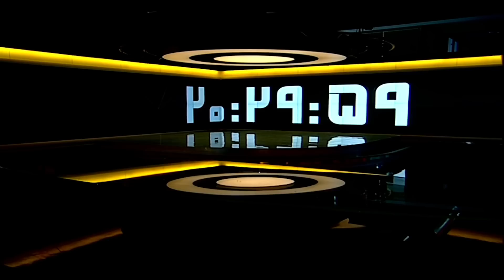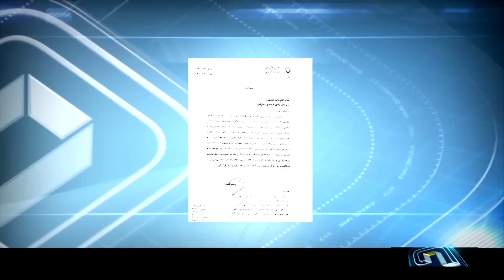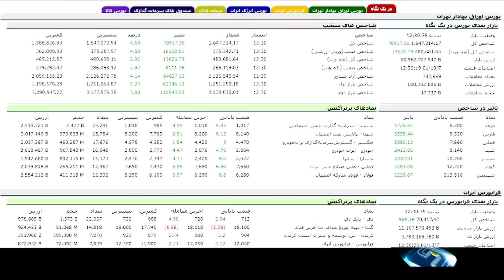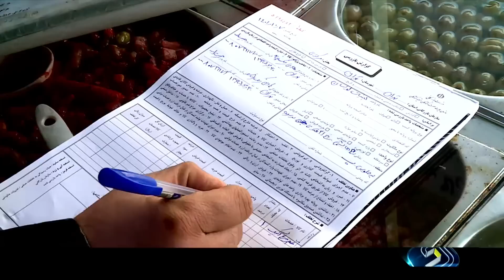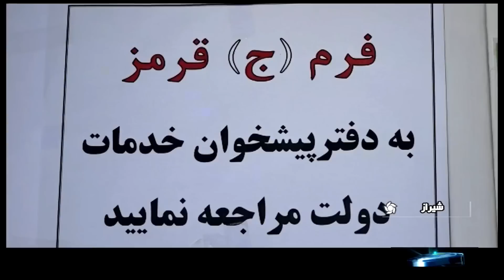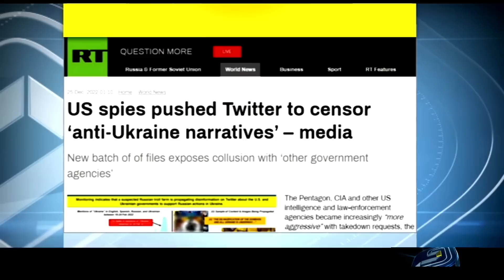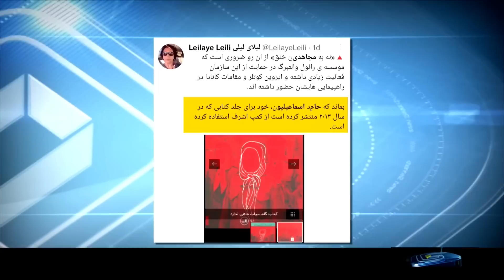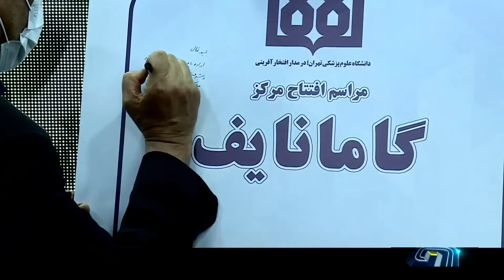خبر 20:30 - چهار‌شنبه هفتم دی 1401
آنچه در این بخش خبری خواهید دید:
00:00 آغازبندی خبر بیست و سی هفتم دی ماه هزار و چهارصد و یک
00:20 عناوین اصلی خبر
1:58 اخبار جلسه هیئت دولت امروز
2:43 دستوری که سه ساعته اجرا شد
4:39 رشد بیش از هفتاد هزار واحد بورس
5:23 بازگشت دو صندوق دولتی به عرضه
6:12 تاکید مراجع به حل مشکلات معیشتی مردم
6:35 برخورد با اخلا گران بازار ارز
7:08 پرسش و پاسخ خبرنگاران با وزرای دولت
9:46 رصد بازار تخم مرغ
12:24 قانون جوانی جمعیت را درست اجرا کنید
13:33 اخطار پیامکی  به مشترکان بد مصرف گاز
14:34 جلوگیری از خروج همسر و دختر علی دایی
15:20 توئیتر زیر تیغ سانسور آمریکا
16:26 کرونا در ژاپن
17:25 تصادف زنجیره ای در چین
17:54 انتقاد خانواده های جانباختگان حادثه هواپیمای اوکراینی از حامد اسماعیلیون
21:02 ساخت دستگاه لیزر فیبری توسط یک بانوی نخبه
22:45 پاسداشت زبان فارسی
#20:30